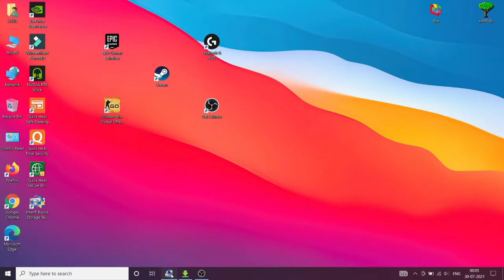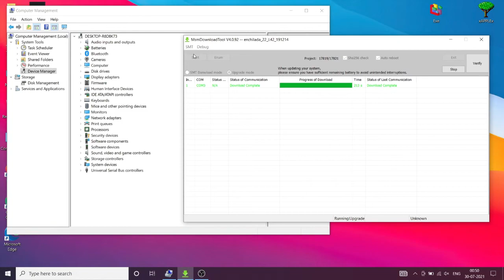How To Fix MSM Download Error | Problem Fixed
msm8974downloadtool may give you this error "Sahara error".

Let's see how to fix it.
So, when this tool gives you error called "Sahara error",
Don't Disconnect The Mobile from your PC,
Just press Vol + Button and Power Button
This way You can fix your device issue too. Its Generally Works for my device.

See the full video to fix the error.

Tap On The Bell Icon 🔔 For Daily Notifications.